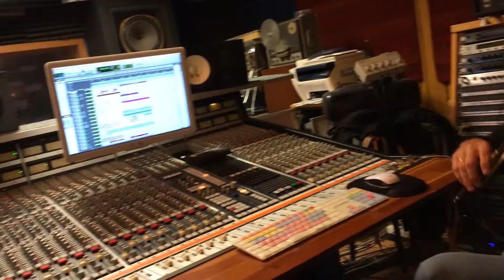Karel Holas Daat 1